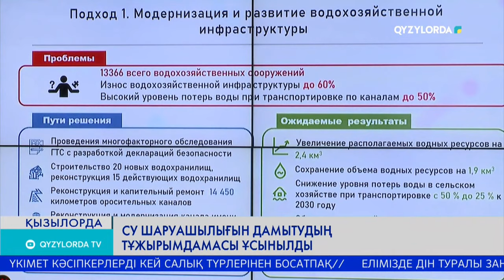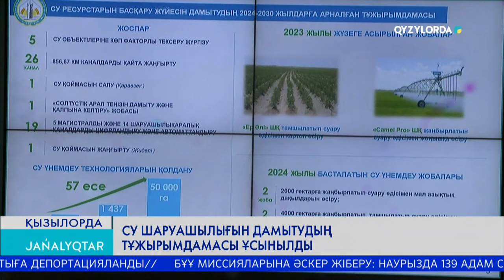СУ ШАРУАШЫЛЫҒЫН ДАМЫТУДЫҢ ТҰЖЫРЫМДАМАСЫ ҰСЫНЫЛДЫ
Елімізде тіршілік нәрін тиімді пайдалану мақсатында заманауи тәсілдер қолданылмақ. Ол үшін фермелердің су үнемдеу техологияларын сатып алу шығынының 80 пайызы субсидияланады. Бұл туралы Премьер-Министр Әлихан Смайлов Үкімет отырысында айтты.

Жиында су ресурстарын басқару жүйесін дамытудың 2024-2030 жылдарға арналған тұжырымдамасының жобасы қабылданды. Су ресурстары және ирригация министрі Нұржан Нұржігітовтің айтуынша, тұжырымдама бойынша елдегі су қауіпсіздігін қамтамасыз ету үшін жаңадан 20 су қоймасы салынып, қолданыстағы 15-іне реконструкциялау жұмыстары жүргізіледі. Сондай-ақ, 14 мың шақырымнан астам ирригациялық каналдар мен гидротехникалық құрылыстарды жаңғырту көзделіп отыр. Бұл жұмыстар су шығынын төмендетіп, қолда бар су ресурстарының көлемін ұлғайтуға сеп болмақ. Сондай-ақ, су арналарын цифрландыру және суару жүйелерінің есебін автоматтандыру көзделіп отыр. Үкімет басшысы фермелердің су үнемдеу технологияларын сатып алуға жұмсаған шығынының 80 пайызын өтеп беру жоспарланғанын жеткізді. Бұл арқылы суармалы жерлердің көлемі 1,3 млн гектарға дейін ұлғайып, 2,1 текше км су үнемделеді. Әлихан Смайылов бұл мақсатқа қол жеткізу үшін жауапты министрлікке 1 ай мерзімде отандық су үнемдеу жабдықтарының өндірісін ұйымдастыру жөнінде нақты ұсыныстар енгізуді тапсырды.
Селекторлық жиында облыс әкімі Нұрлыбек Нәлібаев баяндама жасады. Сыр өңірінде соңғы жылдары су тапшылығына байланысты егін шаруашылығын әртараптандыруға басымдық берілуде. Биыл күріш көлемі 5 мың гектарға қысқарады. Бүгінде күріш алқаптарының тең жартысы  лазер арқылы тегістелген. Озық технология арқылы тегістелген жер суды 15 пайызға дейін үемдеуге мүмкіндік береді дейді аймақ басшысы

НҰРЛЫБЕК НӘЛІБАЕВ – ОБЛЫС ӘКІМІ
//Суды пайдалану тиімділігін арттыру үшін облыстың егіс көлемінің 60 пайызын суландыратын «Сол жаға» магистралды каналына суды бөлу және есепке алуды автоматтандыруды бастадық. Бүгінде австралиялық рубикон компаниясының тәжірибесін енгізу үшін жобалық-сметалық құжаттар әзірленуде. Су үнемдеу технологиялары көкеніс, бақша, картоп, мал азығын және жүгері дақылдарын егуге де пайдалануда. Бұл бағытта биылдан бастап 5 жобаны жүзеге асырамыз. Жобалар толық қуатына жеткенде 9 мың гектарды қамтитын болады. Оның ішінде Шиелі ауданында қытайлық Бо Ян компаниясымен бірлесіп, 3 мың гектарға тамшылатып суару әдісімен жүгері өсіру жобасы басталды. 2030 жылға дейін су үнемдеу технологияларын қолдану көлемін 50 мың гектарға дейін ұлғайтамыз.

Үкімет жиынынан кейін облыс әкімі Нұрлыбек Нәлібаев арнайы мәжіліс өткізіп,  күн тәртібіндегі мәселелер бойынша жауаптыларға тапсырма жүктеді. Яғни, облыстық табиғи ресурстар және табиғат пайдалануды реттеу, ауыл шаруашылығы және жер қатынастары  басқармаларына «Қазсушар» мекемесінің Қызылорда филиалымен бірлесіп, Су саласын дамытудың 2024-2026 жылдарға арналған кешенді жоспары жобасына облыстың су шаруашылығы мәселелерін енгізуді салалық министрлікпен пысықтауды тапсырды. Күн тәртібіндегі екінші мәселе бойынша облыстық кәсіпкерлік және өнеркәсіп басқармасына шағын және орта кәсіпкерліктің негізгі макроэкономикалық көрсеткіштерінің сапалы және мерзімінде орындалуын қамтамасыз ету, жаңа өндірістерді дамытудың, жұмыс орындарын ашудың тиімді жолдарын қарастыру жөнінде тапсырмалар берді.